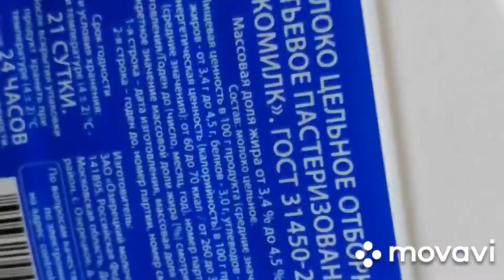Варю сгущёнку из магазинного молока